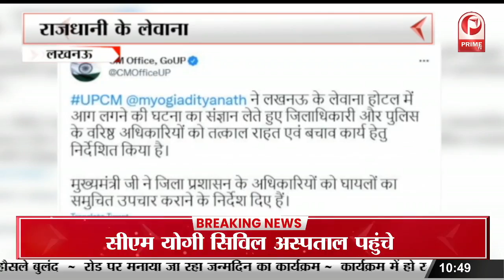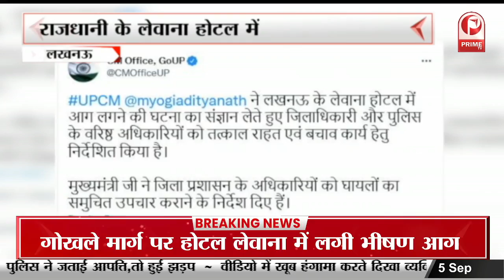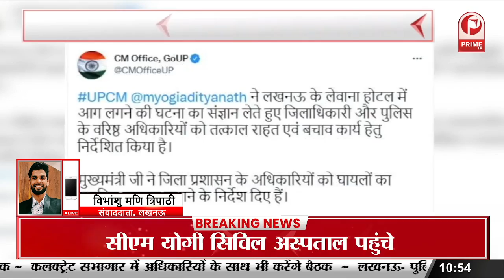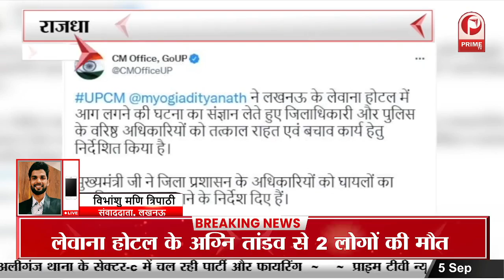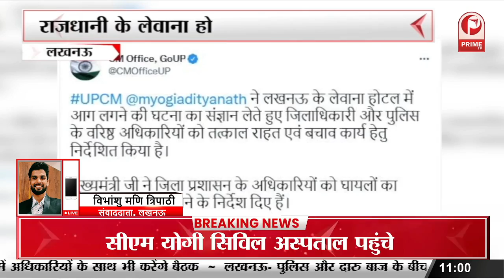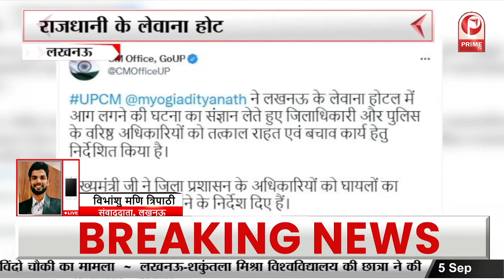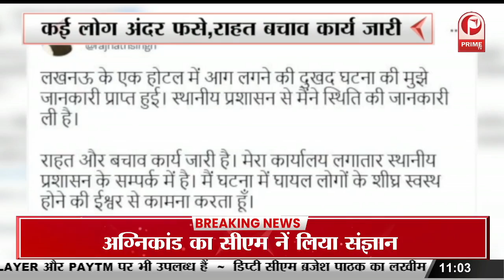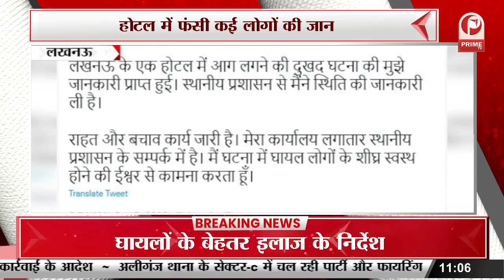Lucknow Hotel Fire : लोवाना होटल में जिंदगी की जंग, होटल में फंसी कई लोगों की जान || Prime Tv